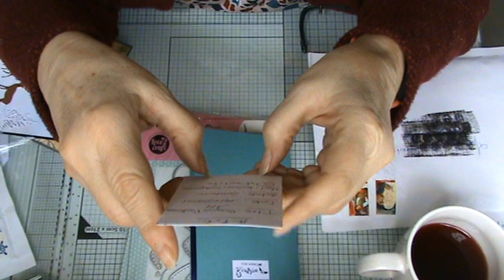ma bal déborde